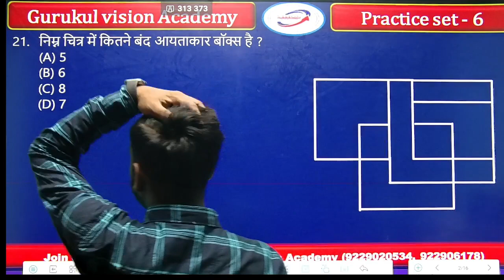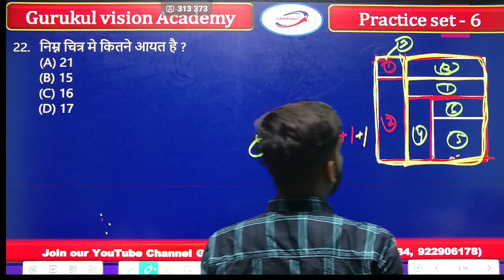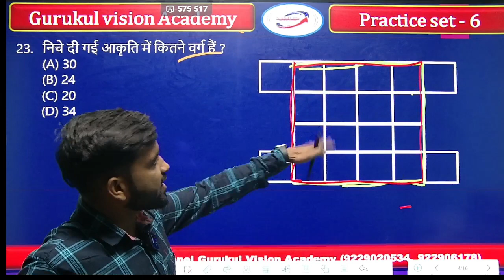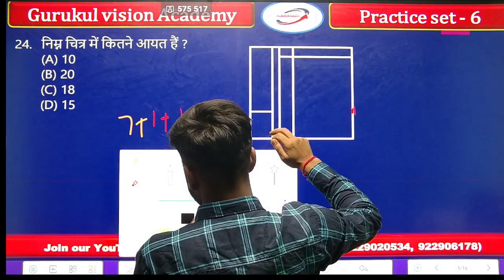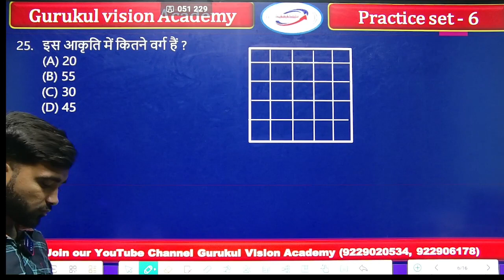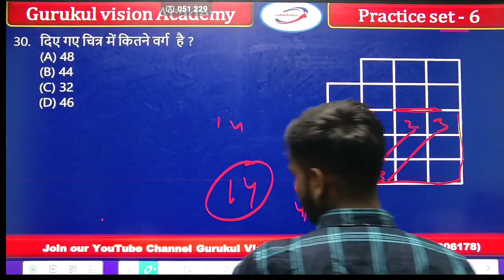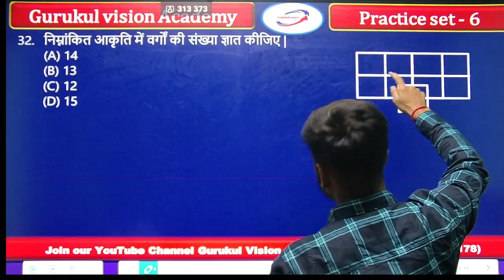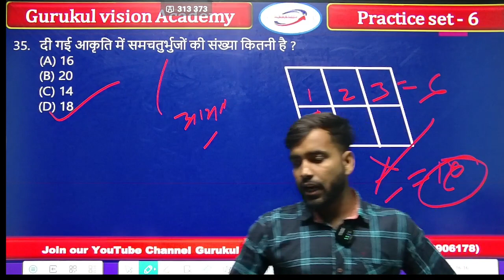COUNTING FIGURE Part-4 // by Chandan Sir// Railway ALP/Tech.CTET, JSSC, JH. Police,SSC GD,MTS etc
वर्तमान संदर्भ में होने वाले सभी प्रतियोगी परीक्षाओं के लिए काफी महत्वपूर्ण सामग्री जरूरतमंद छात्रों के लिए व्यवस्था करने में लगा हुआ है तकी उनको इस चैनल से फायदा हो और भगवान उनको एक अच्छा सा सक्सेस दिला कर उनके चेहरे पर खुशी की मुस्कान दे 🙏🙏🙏